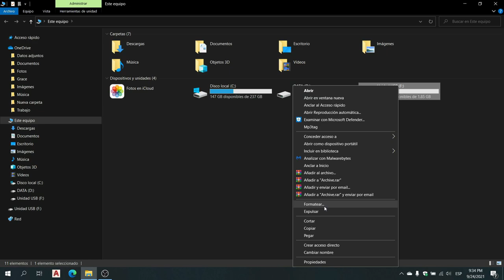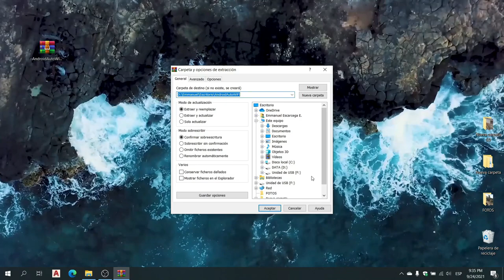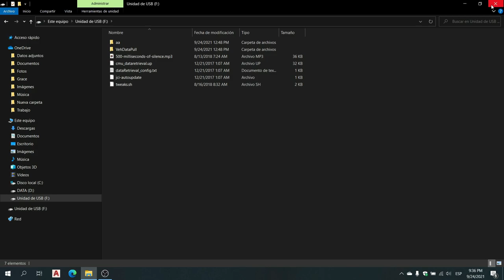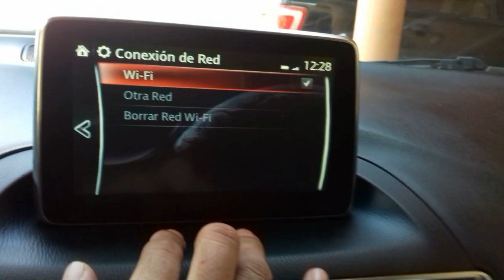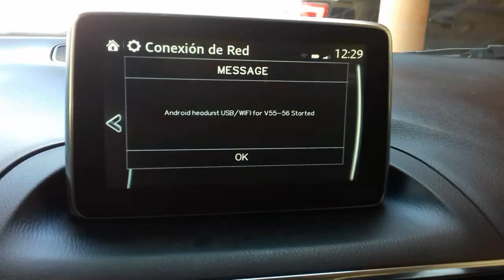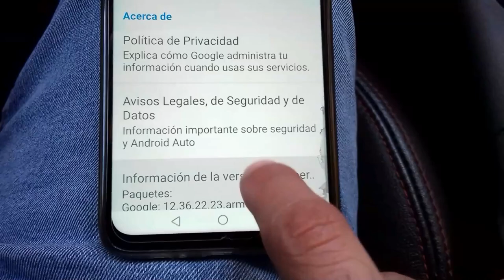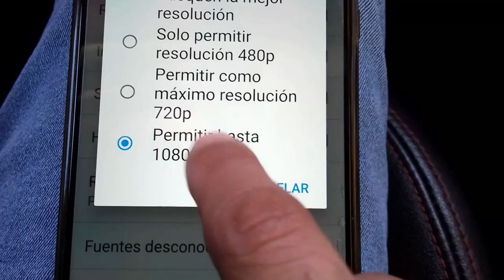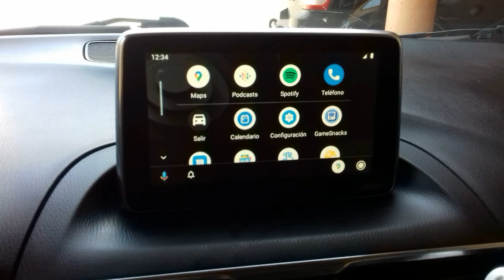MAZDA usar Android Auto de Forma Inalambrica MZD-AIO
En este video veremos como usar Android Auto de forma inalámbrica en nuestro MAZDA, solo compatible con versión de la 55 hasta antes de la 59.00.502.